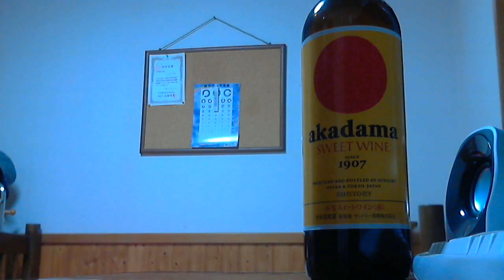酒好きな俺の飲酒動画 part489 赤玉スイートワイン 赤